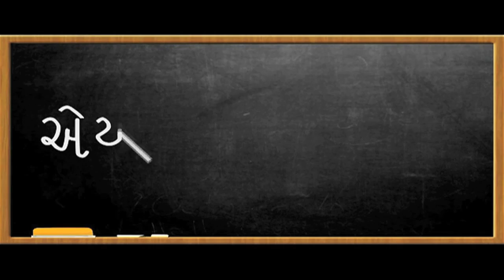Aey Mastarni - Upcoming Gujarati Movie 2017 | Official Trailer | Jeet Upendra, Asha Panchal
Watch : Upcoming New Gujarati Movie - Aey Mastarni Official Trailer

☼ MOVIE : Aey Mastarni
☼ CAST : Jeet Upendra, Asha Panchal,Paresh Bhatt, Chandani Patel, Jigar Parmar
☼ LYRICS & WRITER: Kanti Parmar
☼ MUSIC DIRECTOR : Jigar Parmar, Vipul Vyas
☼ DIRECTOR : Nilesh Mehta
☼ PRODUCE by Jiger Film Production / Kanti Parmar
☼ LABEL : Seven Soor